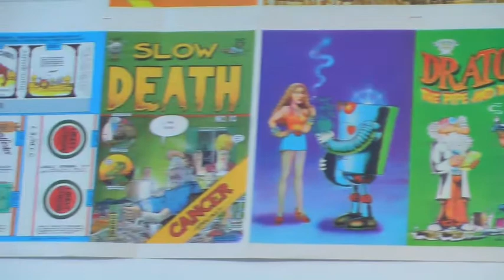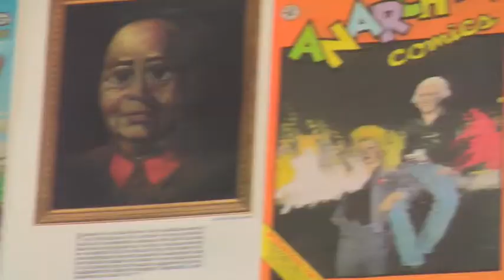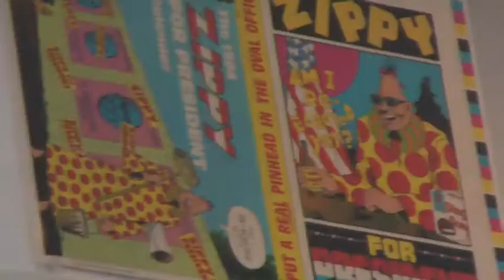A WhosWhos Who of Lowbrow Art | Four decades 300+ comix | 250+ books |111 Minna Art Gallery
A Whos Who of Lowbrow Art | Four decades
300+ comix | 250+ books | Artists too numerous to count

Legendary underground publisher Last Gasp turns 40 this year and to celebrate, they are throwing a party and art show at 111 Minna Gallery.

The Last Gasp 40th Anniversary Art Show assembles a top-drawer lineup of artists  the haut monde of lowbrow.  Over the past four decades, Last Gasp has published hundreds of artists in the underground comix and kustom kulture, to pop surrealism and street art movements

Artists in the show include:
Gary Baseman, Tim Biskup Glenn Barr, Robert Crumb, Richard Corben, Guy Colwell, Ron English, Tony Fitzpatrick, Christopher Felver, Camille Rose Garcia, Justin Green, Bill Griffith, Rick Griffin, Ed Hardy, Frank Kozik, Joe Ledbetter, Carol Lay, Adrian Lee, Michael Manning, Chris Mars, Scott Musgrove, Junko Mizuno, Liz McGrath, Laurenn McCubbin, Mitch OConnell, Annie Owens, The Pizz, Mark Ryden, Michael Rosen, Trina Robbins, Spain Rodriguez, Dori Seda, Winston Smith, Eric White, Robert Williams, Attaboy, Aye Jay, and many more to be announced.

Writers, including San Francisco Poet Laureate Diane DiPrima will do a reading.  Design radicals GAMA-GO will produce a limited edition tee shirt for the event.

Last Gasp founder and publisher Ron Turner is available for interviews. Book covers, interior art, and other images available upon request.

21 + over

About Last Gasp
Last Gasp is one of the largest and oldest publishers and purveyors of underground books & comics in the world, as well as being a distributor of all sorts of weird n wonderful subversive literature, graphic novels, tattoo and art books.

Last Gasp was founded in 1970 by Ron Turner. Last Gasps first publication, Slow Death Funnies #1 came out on the first Earth Day, April 15, 1970. Subsequent comics included the all-womens comic It Aint Me Babe, and Skull Comics. Over the years they have published, and in some cases brought to light, some of the most respected and talented artists working today, including such luminaries as R. Crumb, Mark Ryden, Justin Green, Bill Griffith, Frank Kozik, Todd Schorr, Winston Smith, Spain Rodriguez, and Robert Williams to name but a few.

Ron Turners enthusiasm for underground comics, and in particular their autobiographical aspect, has been the driving force behind many groundbreaking publications.  Last Gasp published Justin Greens highly acclaimed confessional Binky Brown Meets the Holy Virgin Mary in 1972, a book that became an inspiration to many artists now working in the autobiographical style. Art Spiegelman, who won the only Pulitzer Prize for cartooning, has said he would never have started to do the autobiographical story of his family (in the graphic novel Maus) unless Justin had done it first. And Robert Crumb said the same thing, said Turner.

Today, Last Gasp publishes 12-20 new titles per year, focusing on Lowbrow and Pop Surrealist artists, as well as graphic novels. The company has 18 full and part-time employees and is based in San Francisco. In addition to publishing, Last Gasp distributes for large and small publishers worldwide, providing a steady countercultural stream of books and other printed matter that spreads over six continents.

Last Gasp books have been glowingly reviewed in The New York Times, The Wall Street Journal, Playboy, Publishers Weekly, Library Journal, School Library Journal, Juxtapoz magazine, The Guardian (UK), Hi-Fructose magazine, The San Francisco Chronicle, The Austin Chronicle, American Book Review, and The Los Angeles Times.

Co-publishing partners include La Luz de Jesus / Billy Shire Fine Arts, Porterhouse Fine Art Editions, San Jose Museum of Art, Grand Central Art Center, Smokemuse, JaPress, Moulinsart, Presspop Gallery, Ignition Publishing, NewSkool/Analog, Laguna Art Museum, and many more.

The readers of the San Francisco Bay Guardian named Last Gasp the Best Local Publisher in 2009.

First publications:
Slow Death, 1970 (comic); Breathers Guide to Invisible Air Pollution (book) 1970.

111 Minna Street, San Francisco, CA 94105 | map / directions